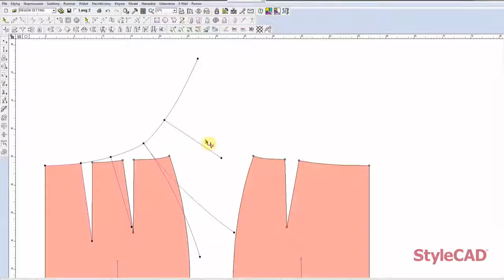StyleCAD - wygładzanie krzywej podkroju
Jak wygląda wygładzanie krzywej podkroju w spódnicy z zaszewkami? Dzięki dedykowanej funkcji to proste i przyjemne zadanie. Dopracowywanie detali konstrukcji wpływa na jej dopasowanie do sylwetki.